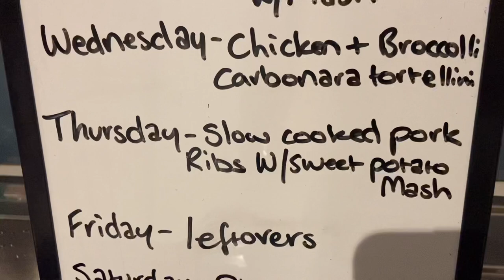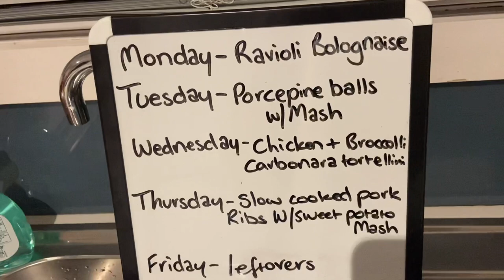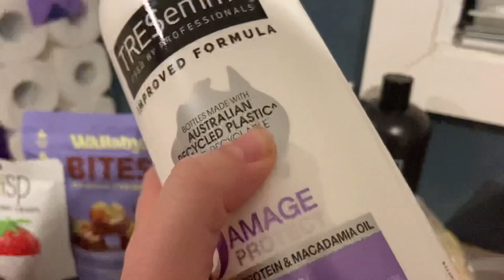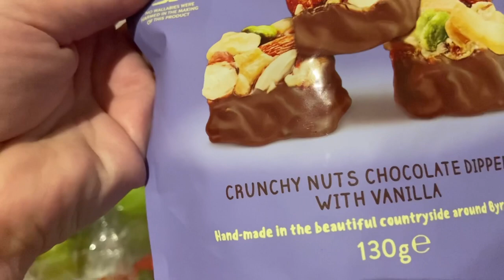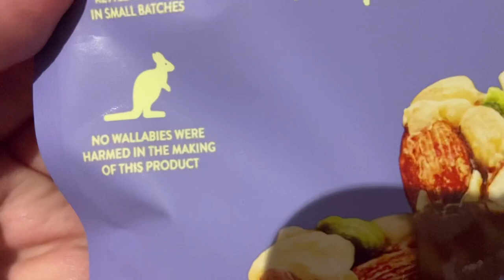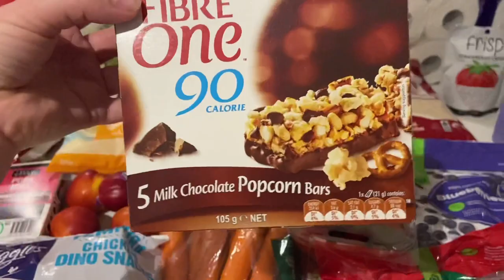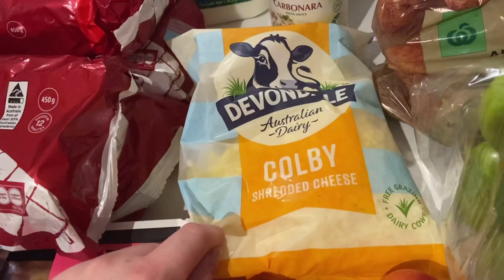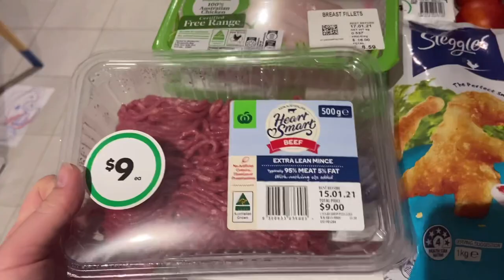WEEKLY AUSTRALIAN GROCERY HAUL AND MEAL PLAN | FAMILY OF 4 GROCERY HAUL | NEW DINNER IDEAS 2021 🍽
HEY FRIENDS! 🤗 In todays video I am sharing this weeks Australian grocery haul and meal plan for our family of 4! Hope you get some great new dinner ideas from todays video! 🍽
Be sure to give this video a THUMBS UP while you are here because its FREE and it puts a smile on my face! 😊

0:00 - INTRO
02:00 - MEAL PLAN
03:10 - GROCERY HAUL
13:25 - HOW MUCH?? OUTRO